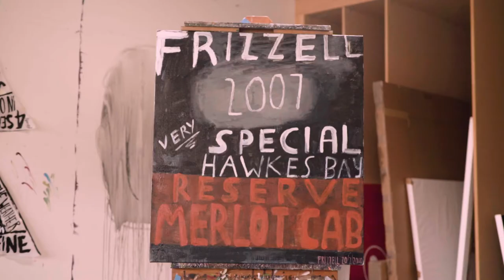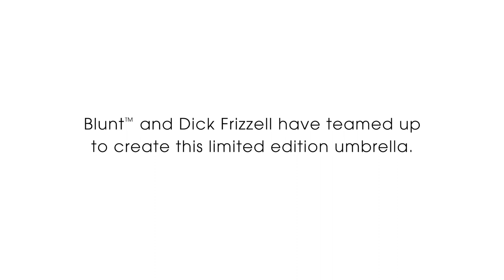BLUNT + Dick Frizzell + Oxfam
BLUNT™ AND DICK FRIZZELL TEAM UP TO CREATE A LIMITED EDITION ‘WEATHER BOMB’ UMBRELLA FOR OXFAM NZ